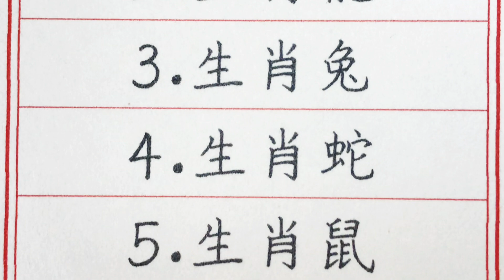老人言：五大金飯碗生肖，家裡有一個，未來10年不缺錢